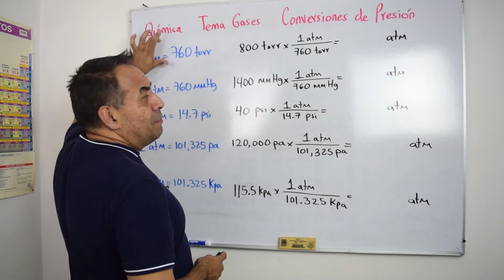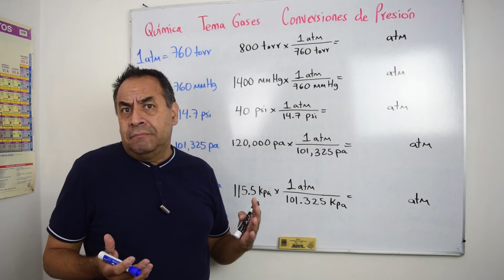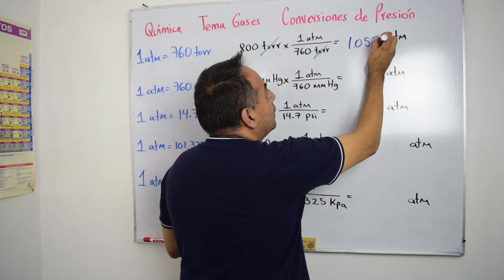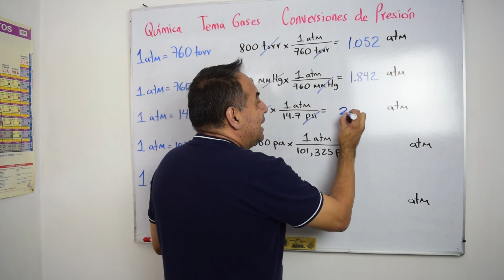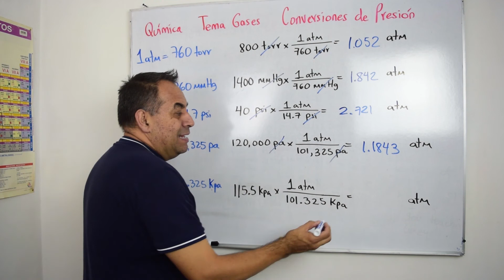Conversión de Unidades de Presión - Química Inorgánica | Aprendiendo con Armando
Muy buenos días a todos y cada uno de ustedes! ☀️

En este Tesauro de aprendiendoconarmando veremos el tema tipos de conversión de unidades de presión para que los puedas aprender y mejorar para tu exámen.

Esto te servirá para el tema de Leyes de Gases.

📢 Dudas, preguntas, comentarios, sugerencias, ¿algo inclaro?